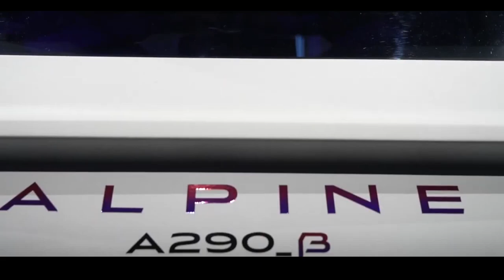ALPINE A290 B ELÉTRICO